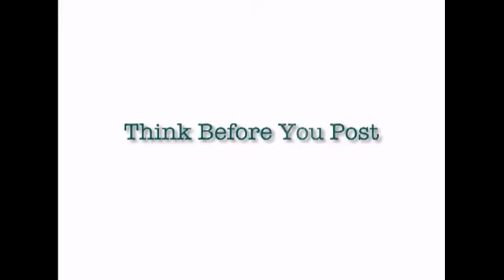Gondolkozz, mielőtt posztolsz! 3. (Think before you post)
Mi történik azokkal a fotóinkkal, amiket felteszünk az internetre?